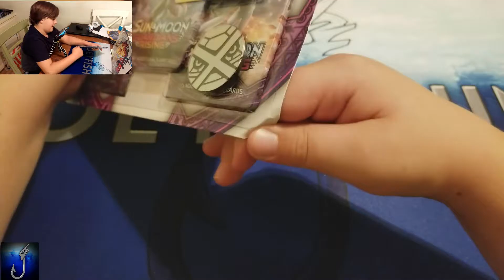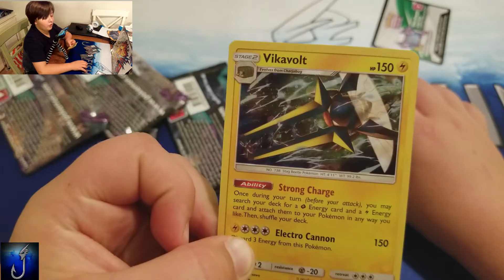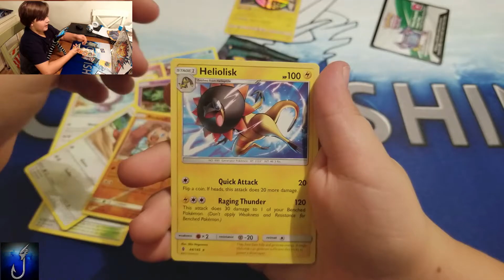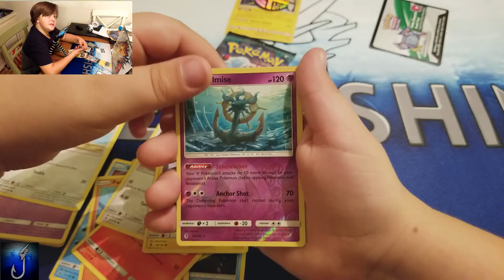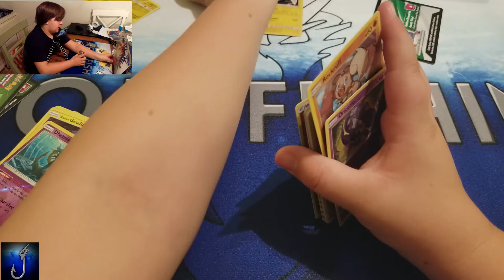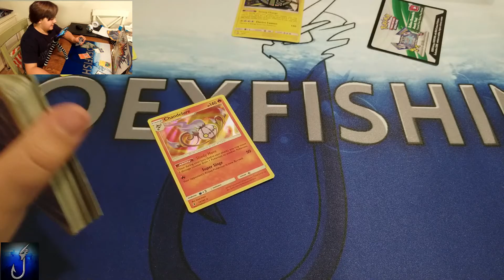POKEMON Pack Battle with BAO THE DRAGONMINER!! NEW POKETUBER!!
Today I am the first to pack battle the newest Poketuber-BAO THE DRAGONMINER!! I met him at the local Toys R us and he also won my September giveaway!! The poketuber community is always welcoming new people and he is going to be a good one!